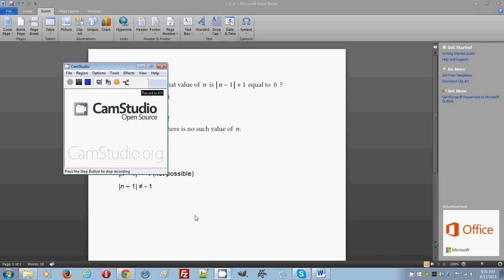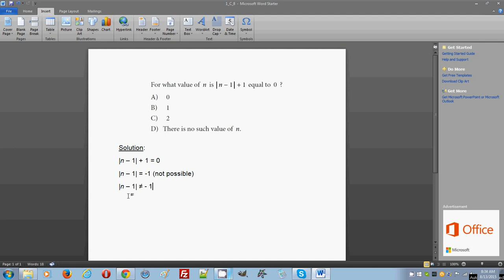SAT Practice Test 1, section 4, Problem # 8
________________________________________ In this video you will learn the most important SAT Math strategies which will help you score higher on the actual SAT test.